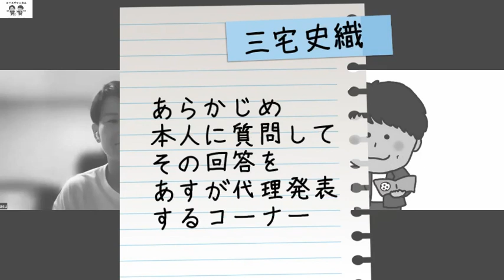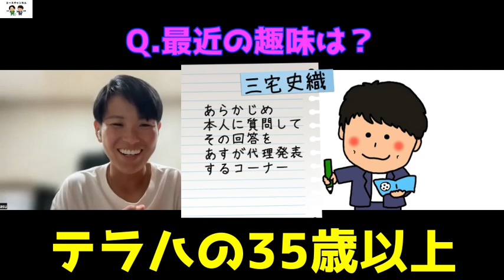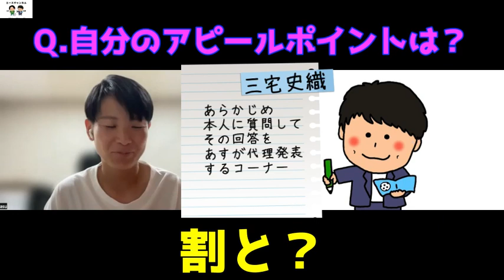【2023FIFA女子W杯 勝手にカウントダウン自己紹介】三宅史織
【勝手にカウントダウン自己紹介】

2023FIFA女子W杯初戦まであと8日！
INAC神戸レオネッサ！守備の要！
三宅史織選手です！！！

チームでも代表でも3バックの一角で安定したプレーを披露している三宅選手！
20の質問にも出演してくれました！
過去動画も是非ご覧ください！！

選手本人に事前に質問に応えてもらい
それを私たちが皆さんにお届けするこのコーナー！
少しでもなでしこメンバーのことを知ってもらいたい！
その想いでこの企画が生まれました！！！

是非、皆さんで2023女子W杯を盛り上げましょう！
選手の皆さんも頑張れ！！！

そして楽しんで！

頑張ります！